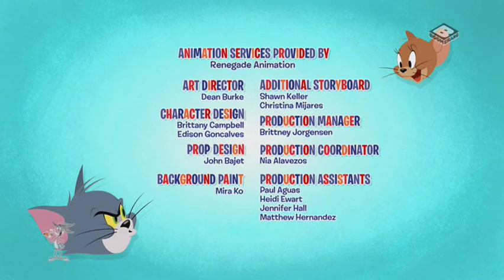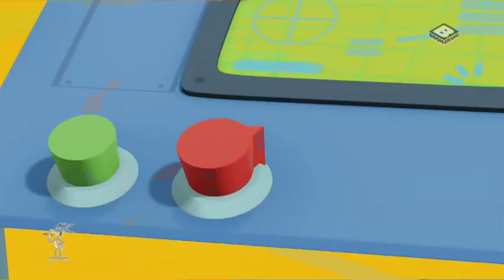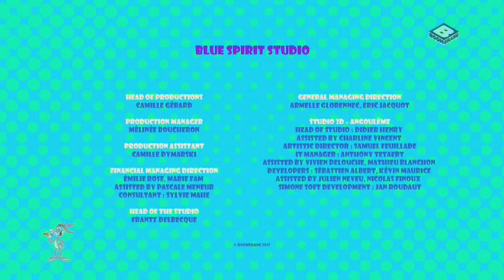The Happos Family Romana Ep 1